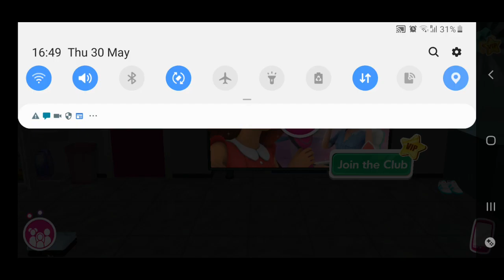BARBIE AND NIKKI ADVENTURES | BARBIE DREAMOUSE ADVENTURES GAMEPLAY !!!!